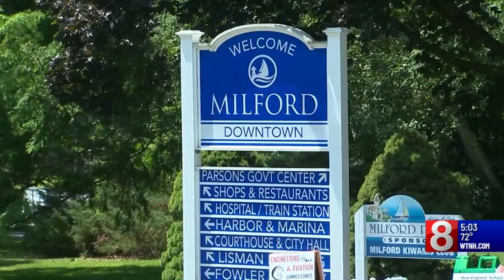Man faces animal cruelty charges after video shows dog being kicked in East Haven